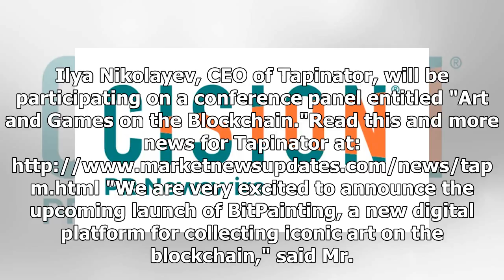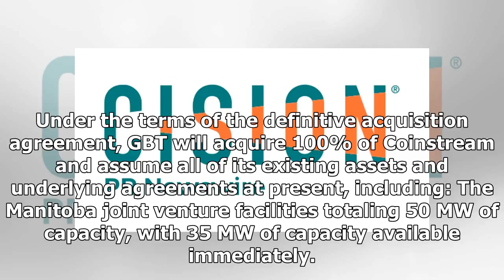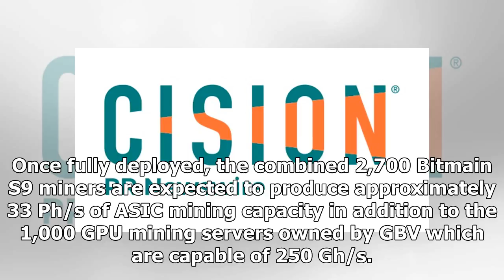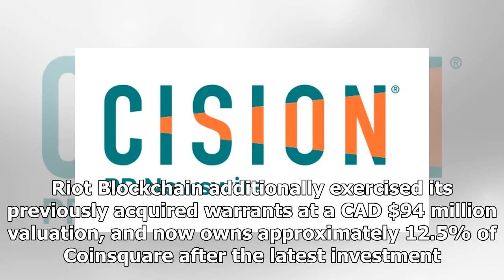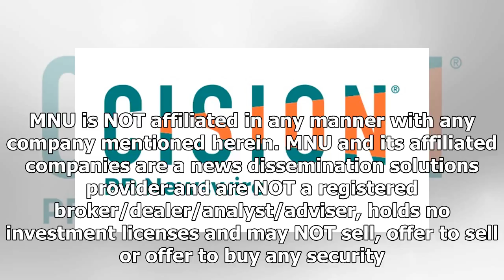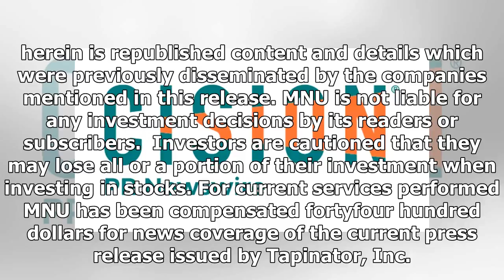Why Rising Number of Industries Are Embracing Blockchain Technology Well Beyond Cryptocurrencies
Blockchain technology has applicability to many business areas including government, healthcare, education, manufacturing, energy and supply chain. Innovative Technology Companies continue to identify...